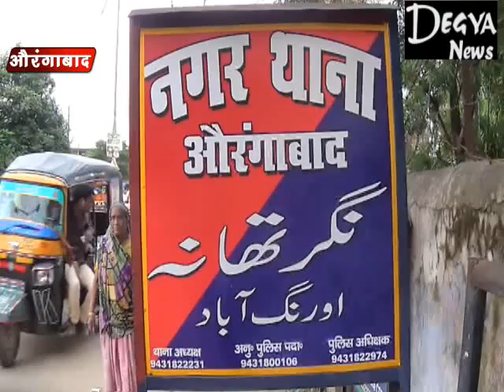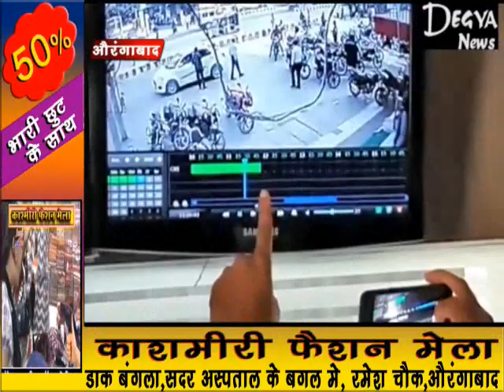17 लाख 50 हजार रुपये दिन-दहाड़े एक महिला से छिन अपराधी हुए फरार